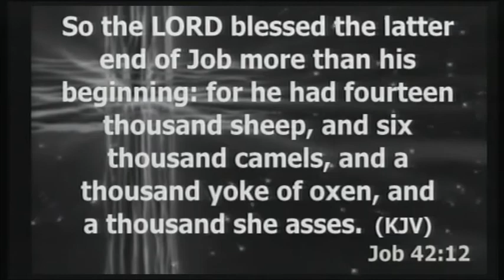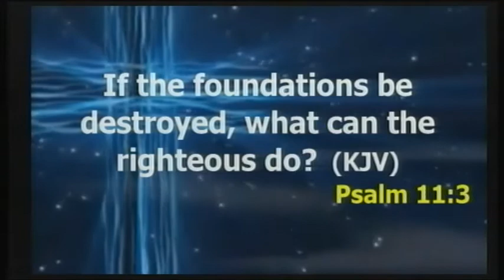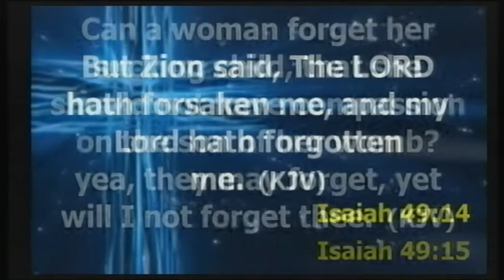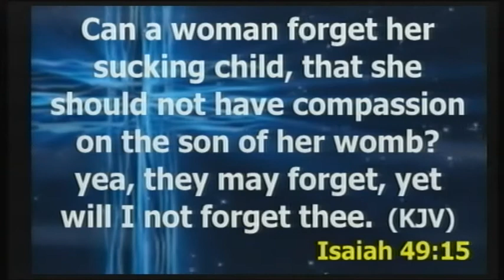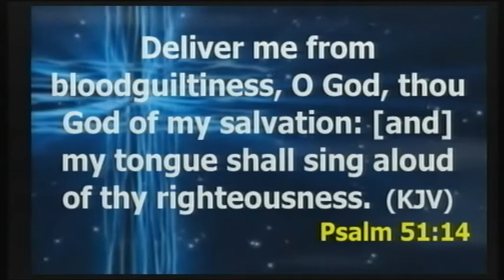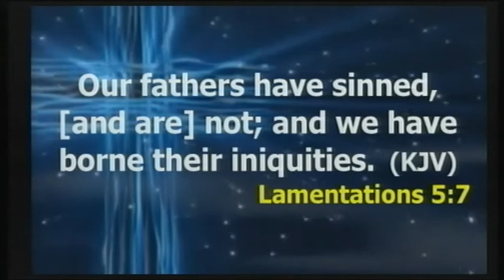PASTOR EZEKIEL ADELEKE ATAYERO. FOUNDATIONAL CORRECTION & POWER SERVICE